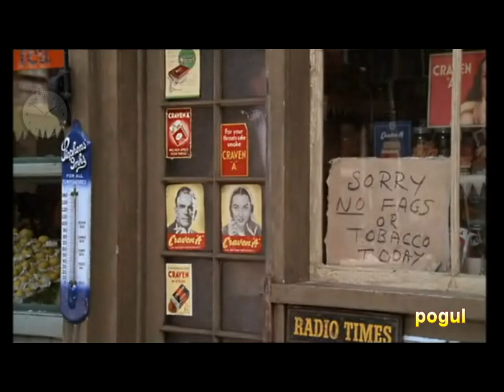Alf Garnett - No Fags Or Tobacco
short clip set in the 1940s with Brian Blessed and Kate Williams